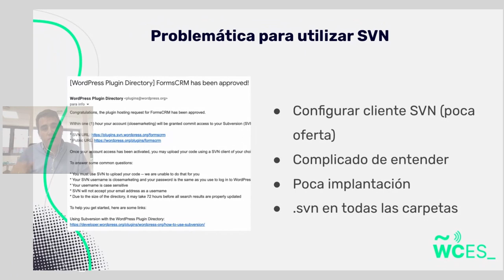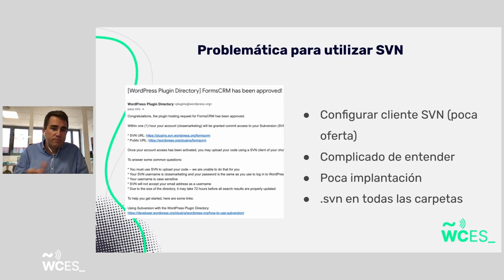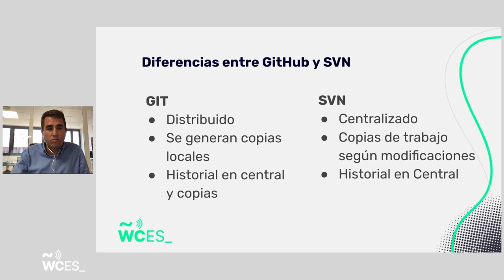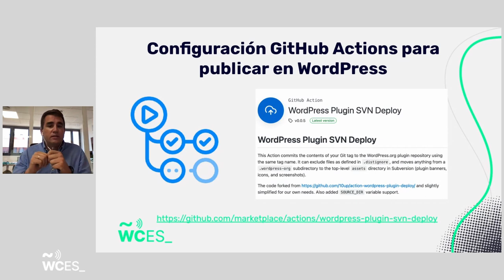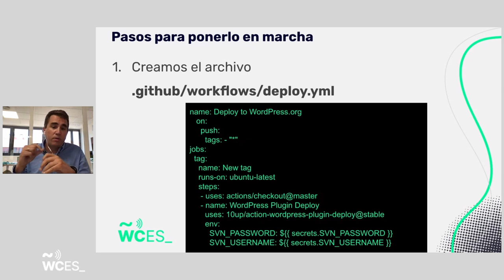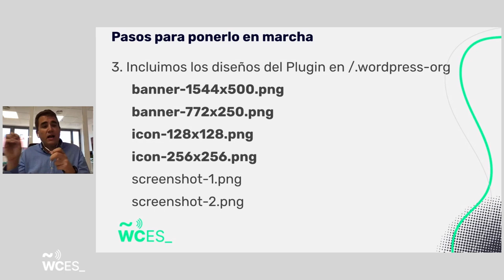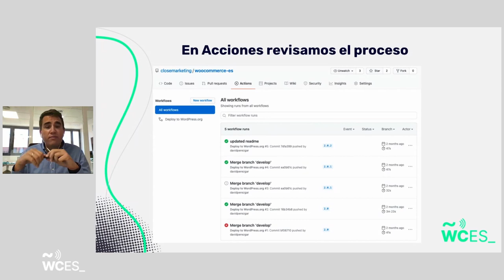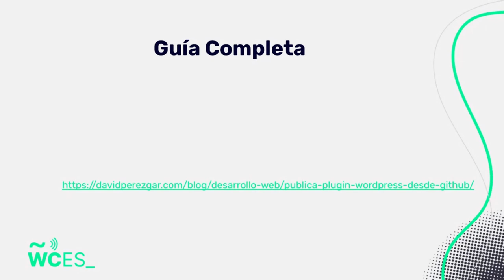David Pérez: Publica tu Plugin desde GitHub directamente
Gracias a GitHub Actions, podemos publicar/actualizar nuestro plugin en el repositorio oficial, y olvidarnos del tedioso Subversion.

Veremos la configuración de nuestro repositorio oficial, y diferentes ejemplos. También haré si da tiempo una demostración de un plugin que actualmente tengo publicado.